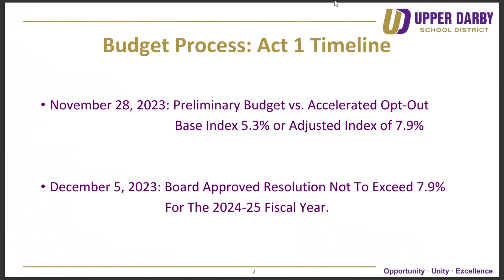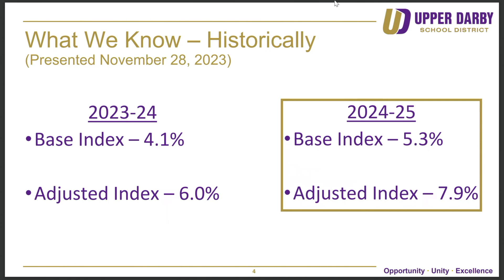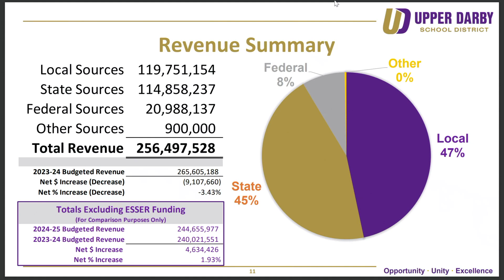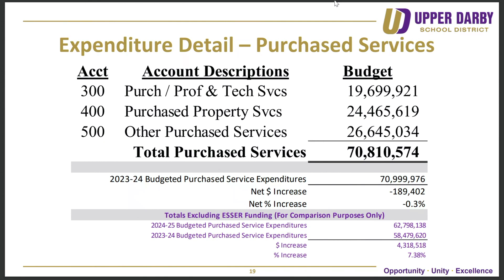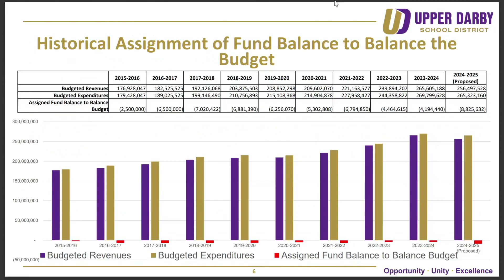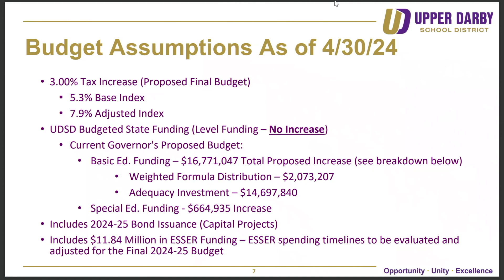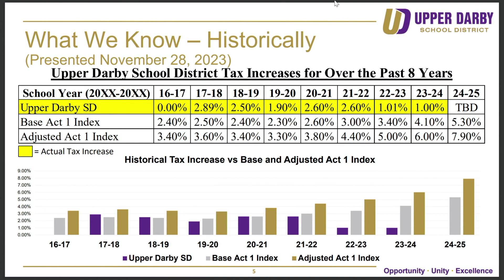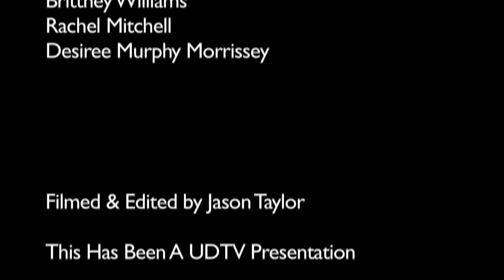Finance & Operations Committee Meeting: April 2024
Originally recorded on April 30th, 2024.

During this meeting, the board heard presentations on:

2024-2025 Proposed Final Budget